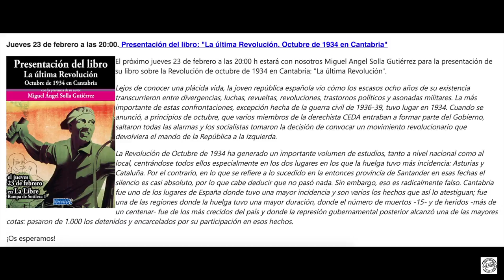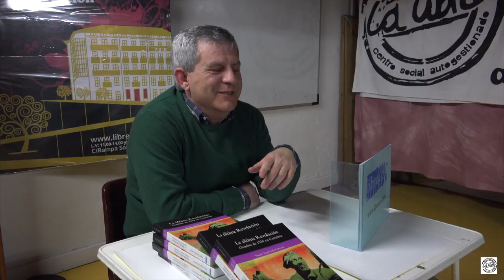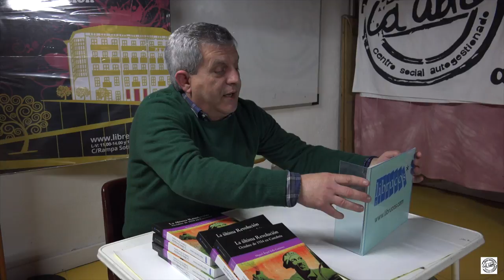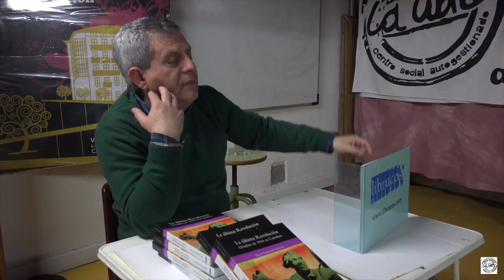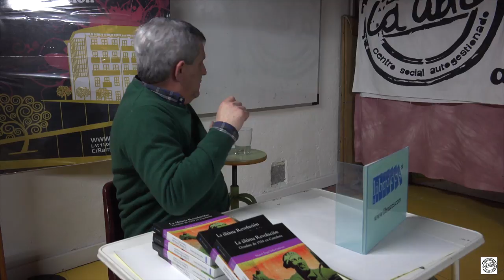REVOLUCIÓN DE OCTUBRE DE 1934 EN CANTABRIA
El próximo jueves 23 de febrero a las 20:00 h estará con nosotros Miguel Angel Solla Gutiérrez para la presentación de su libro sobre la Revolución de octubre de 1934 en Cantabria: "La última Revolución".

Lejos de conocer una plácida vida, la joven república española vio cómo los escasos ocho años de su existencia transcurrieron entre divergencias, luchas, revueltas, revoluciones, trastornos políticos y asonadas militares. La más importante de estas confrontaciones, excepción hecha de la guerra civil de 1936-39, tuvo lugar en 1934. Cuando se anunció, a principios de octubre, que varios miembros de la derechista CEDA entraban a formar parte del Gobierno, saltaron todas las alarmas y los socialistas tomaron la decisión de convocar un movimiento revolucionario que devolviera el mando de la República a la izquierda.

La Revolución de Octubre de 1934 ha generado un importante volumen de estudios, tanto a nivel nacional como al local, centrándose todos ellos especialmente en los dos lugares en los que la huelga tuvo más incidencia: Asturias y Cataluña. Por el contrario, en lo que se refiere a lo sucedido en la entonces provincia de Santander en esas fechas el silencio es casi absoluto, por lo que cabe deducir que no pasó nada. Sin embargo, eso es radicalmente falso. Cantabria fue uno de los lugares de España donde tuvo una mayor incidencia y son varios los hechos que así lo atestiguan; fue una de las regiones donde la huelga tuvo una mayor duración, donde el número de muertos -15- y de heridos -más de un centenar- fue de los más crecidos del país y donde la represión gubernamental posterior alcanzó una de las mayores cotas: pasaron de 1.000 los detenidos y encarcelados por su participación en esos hechos.